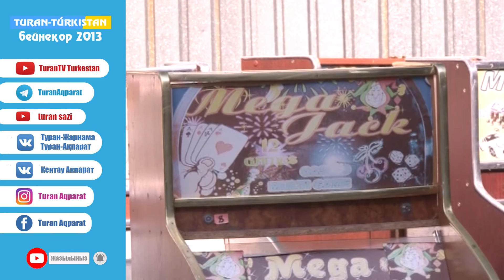Ойын автоматтарына тосқауыл қойылмай тұр. (Бейнеқор 2013)